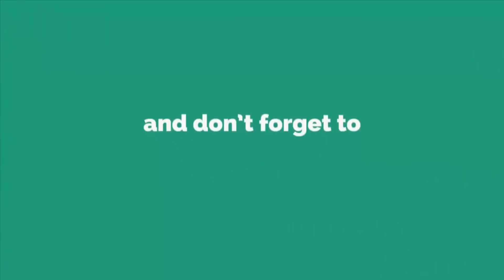WOW! Innovative Idea of Matchbox || How To Make Wall Hanging Using Matchbox || Easy Crafts Ideas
Hey Friends

Today in this video, I would like to show how to Make Door/Wall Hanging Using Matchbox For Home Decoration.

Materials You will need:

- Empty Matchbox
- Color Foam sheet
- Woolen Yarn
- Glitters
- Fabric Glue
- Craft Items
- Hot Glue Gun
- Needle & Scissor

SUGGESTED VIDEOS :

#   Amazing Beaded Wind Chime For Home Decor | How to make door/wall hanging wind chime with cotton buds

#   AWESOME! DIY Matchstick Idea || How to make jewelry box using matchstick- matchstick craft tutorial

#   Amazing! Diwali Decoration with plastic spoon idea || DIY Plastic spoon project || Easy Diwali craft

#   Amazing! DIY Wind Chime || How to make beaded door/wall hanging for home decor - DIY projects